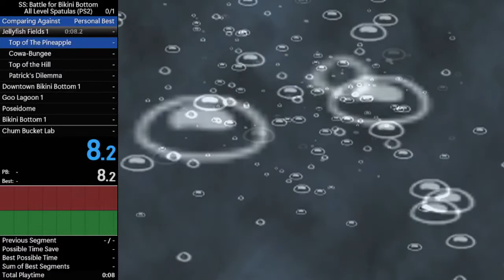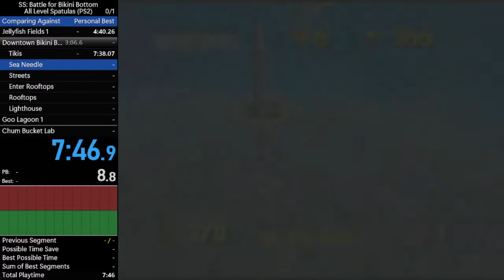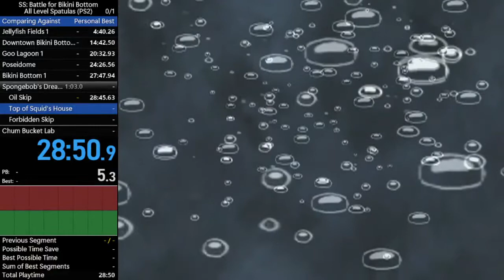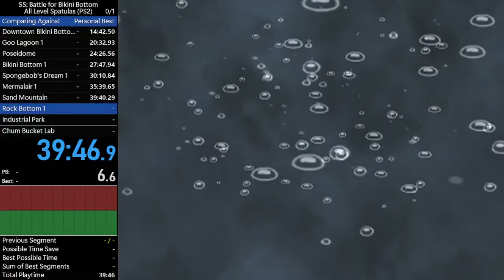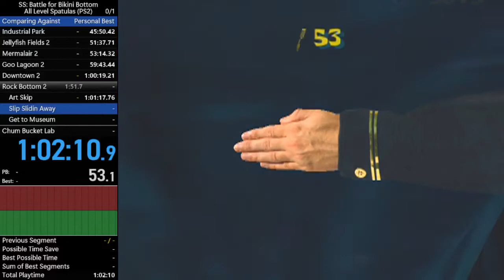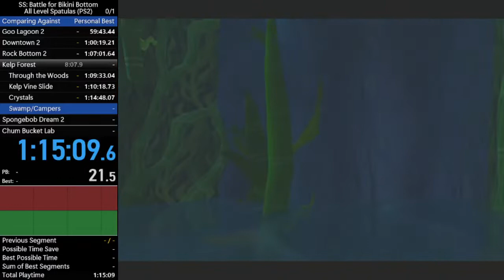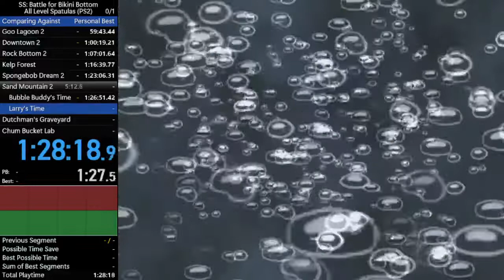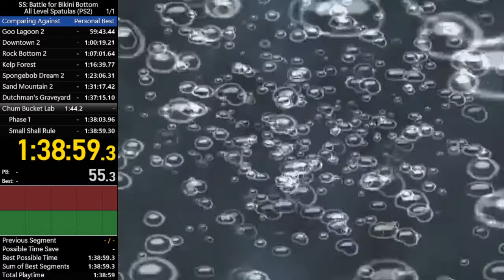Battle for Bikini Bottom All Level Spatulas 1:38:59 (PS2)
First run, some very bad mistakes strewn about but I'm really happy to just have a time for this category. Sub 1:30 is the ultimate goal with this route